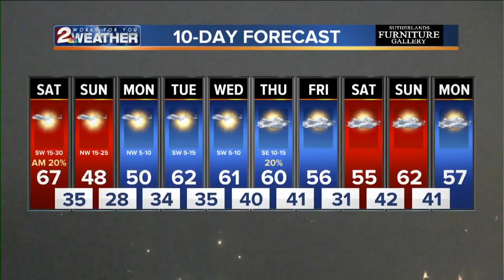KJRH Latest Headlines | November 29, 7pm